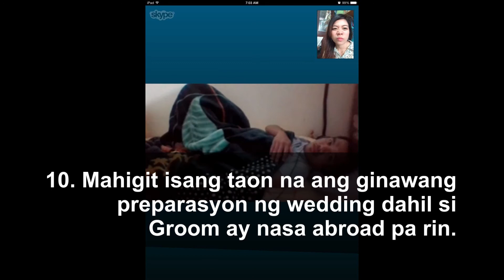Facts About Us (GracedToBeOperiano)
Bali Village Tagaytay
these are some facts about us which we used to kill the time during the reception